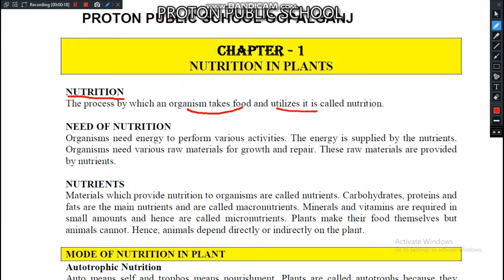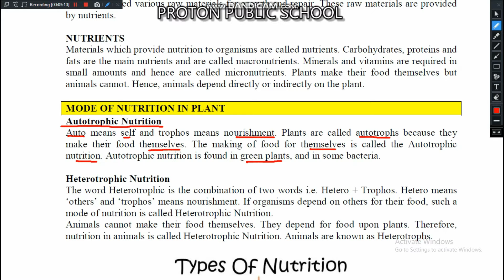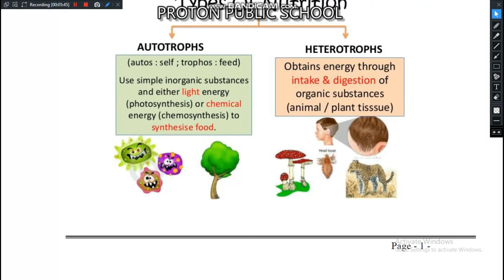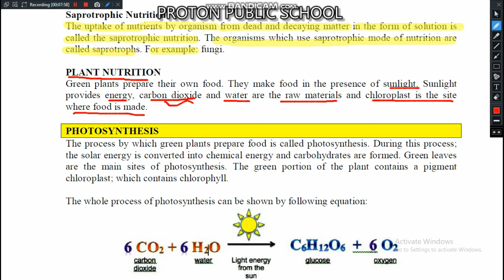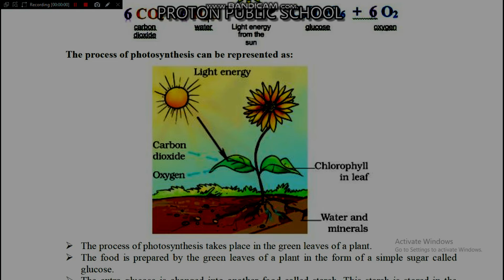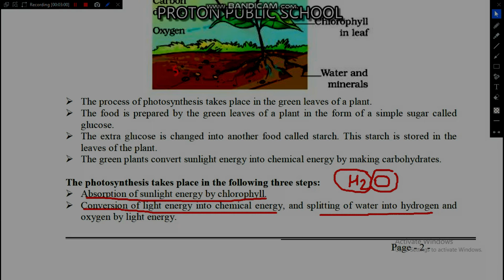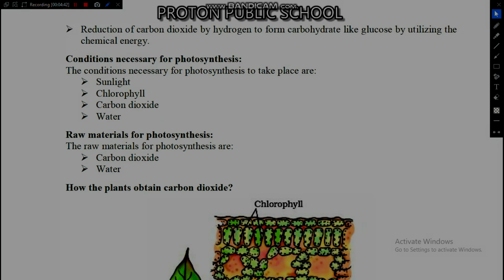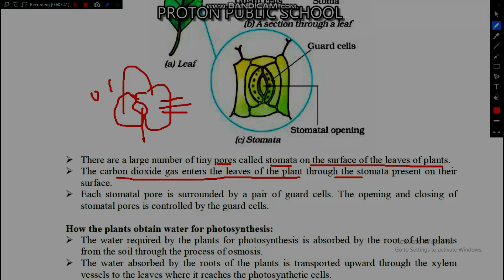CHAPTER - 1 : NUTRITION IN PLANTS -CLASS-VII -SCIENCE -NCERT/CBSE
APTER - 1 : NUTRITION IN PLANTS -CLASS-VII -SCIENCE -NCERT/CBSE